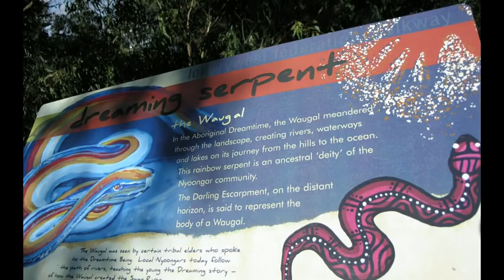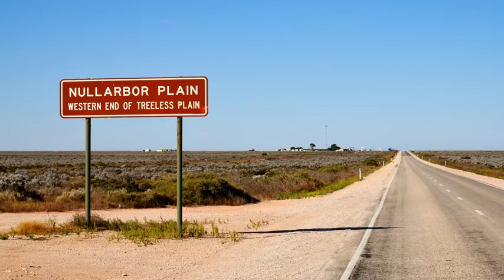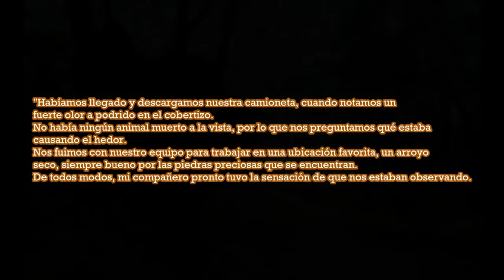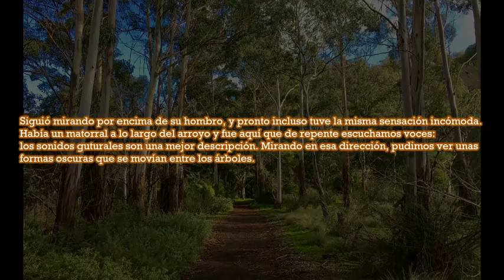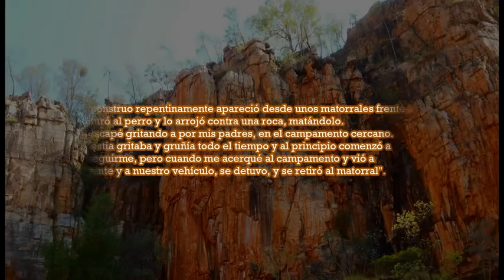GIGANTES QUE COMÍAN HOMBRES EN AUSTRALIA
Las teorías sobre la existencia histórica de gigantes son popularizadas por autores de pseudociencia, de pseudohistoria, por teóricos de la conspiración o ufólogos. Esas teorías no son demostradas por la ciencia o la historia, pero el tema es evocado en la Biblia y en los hadices del Corán. Algunos autores dicen que los humanos gigantes existieron y no solamente en las leyendas.